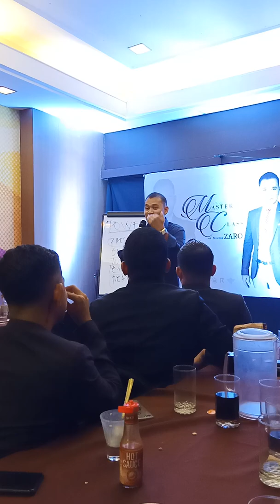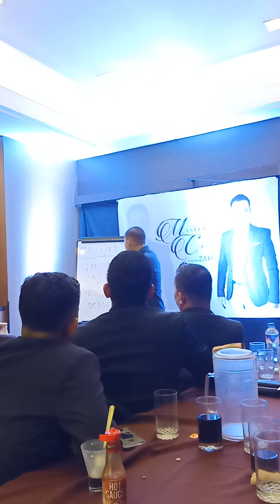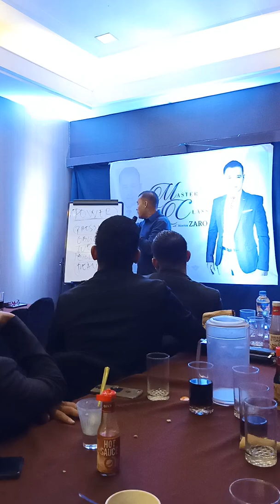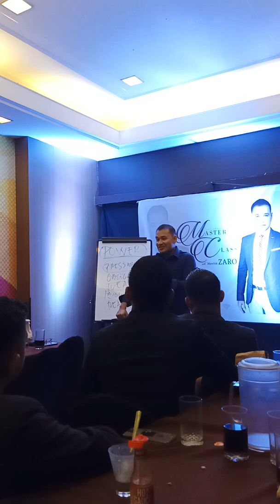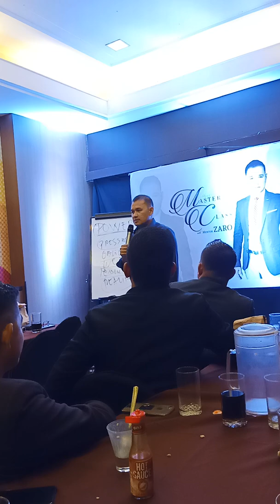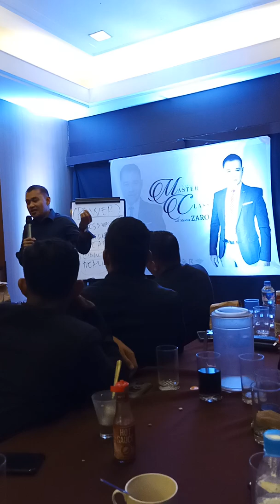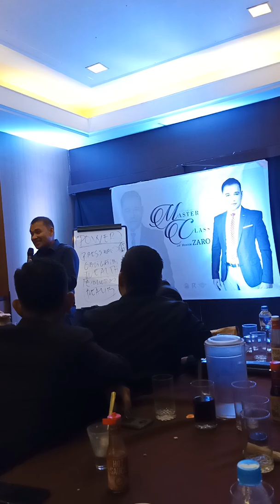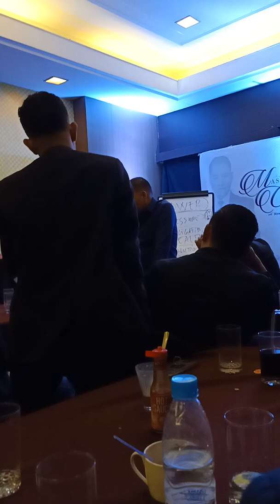Millionaire Circle training by Zaro